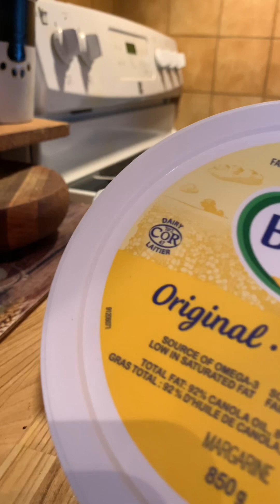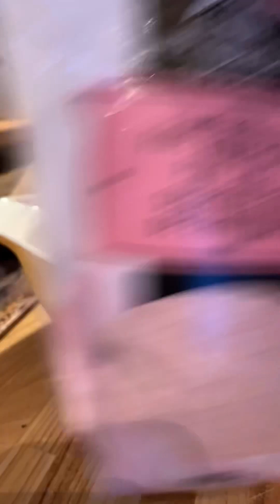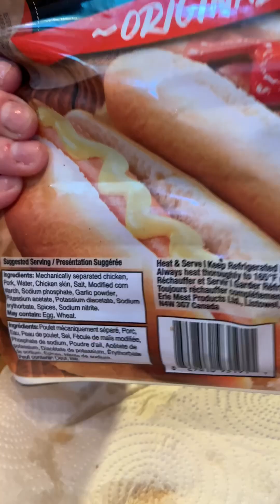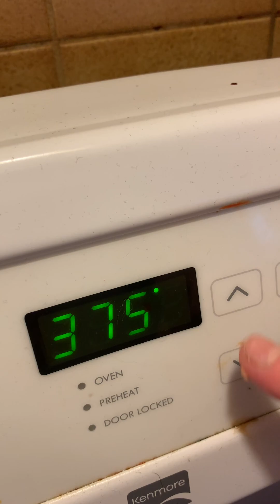Loaded Nachos Two Ways! ASMR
Watch as I make two delicious nacho recipes! One with classic nacho chips, rice, beans, red & green peppers, and melted cheese, and the other with a fun twist – nachos loaded with hotdogs! Perfect for snack time or game day. Quick, easy, and packed with flavor!